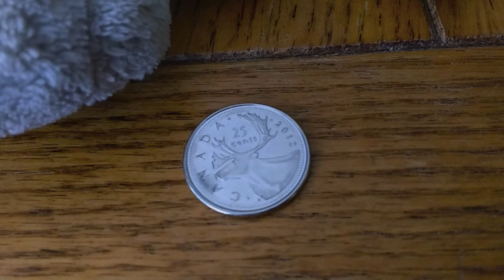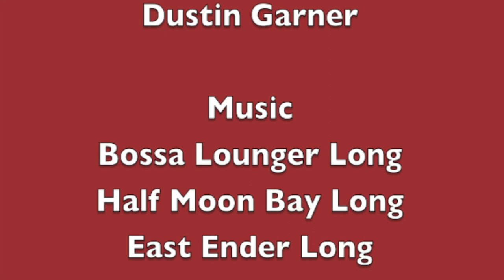Simontive 6 Episode 59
Simon realizes that Mr. Dinosaur and Kimon are at Sofa Territory which is controlled by Yi. However, he does a risky move and attempt a prisoner exchange. Will this go well?